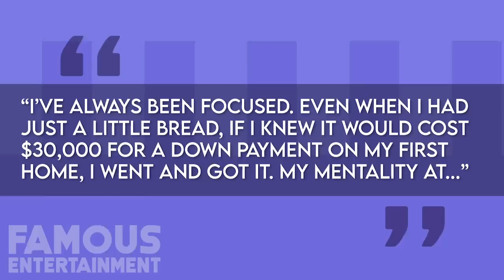DJ Khaled | House Tour 2020 | $25.9 Million Dollar Miami Mansion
DJ Khaled is an American/Palestinian record producer, radio personality, DJ, record label executive, and author. Since securing fame he's transitioned into real estate with three multi-million-dollar homes across both coasts of the continental United States, plus the man loves real estate so much he’s willing to spend his free time promoting homes that aren’t even his! His Los Angeles home he's had since early 2017 when he bought it from Robbie Williams for $9.9 Million. It’s located in Mulholland Estates, a gated community in Los Angeles. This 10,681 square-foot mansion was built in 1992 and has seven bedrooms, eleven bathrooms and is situated on nearly a full acre of land. His main house is in Miami and for all the details you are going to have to watch todays video, only here on Famous Entertainment.